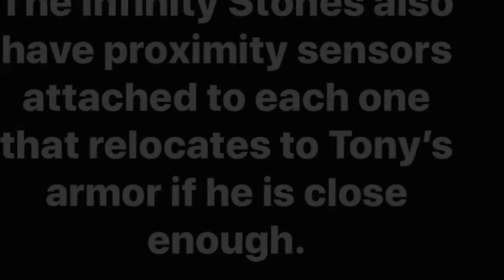How did Tony Stark get The Infinity Stones from Thanos ? 30 Second Logic *SPOILERS*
A quick answer for one of the Avengers: Endgame most troubling questions.